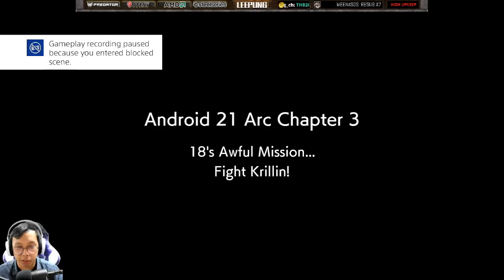Dragon Ball FighterZ พากย์ไทย ตอนที่ 7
Dragon Ball FighterZ พากย์ไทย ตอนที่ 7 -- Watch live
►ติดตามรายการถ่ายทอดสด ลุงพีได้ที่ Twitch!

-TeamGarryMovieThai